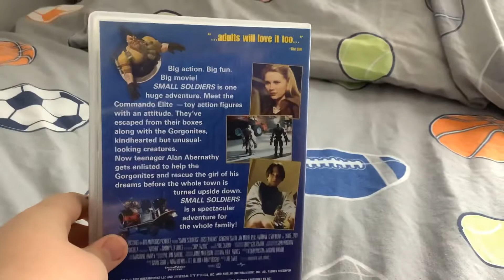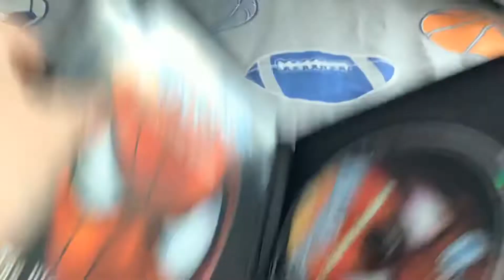VHS/DVD Update For 30th May 2022